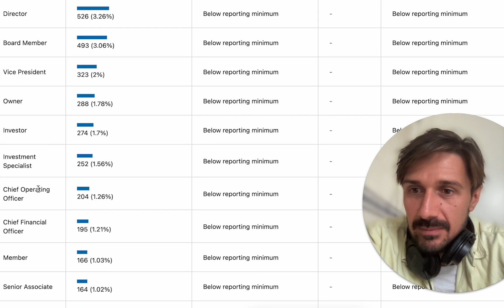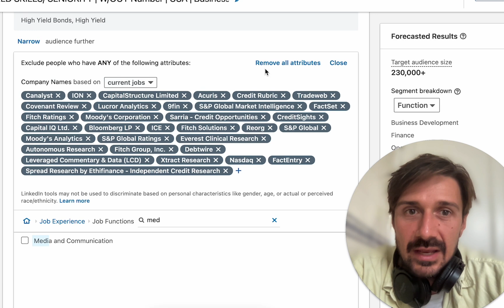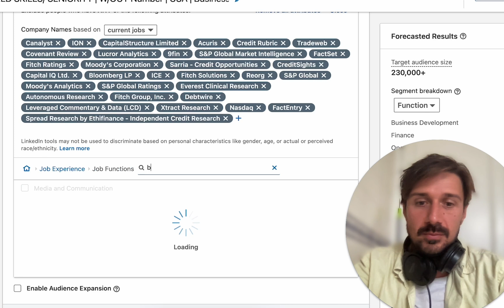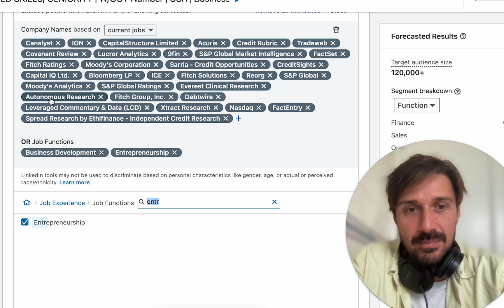How To Target Using Linkedin ads (Using Exclusions!)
In this video, I talk about LinkedIn ad targeting and show one super ninja targeting move which can make your targeting super amazing!